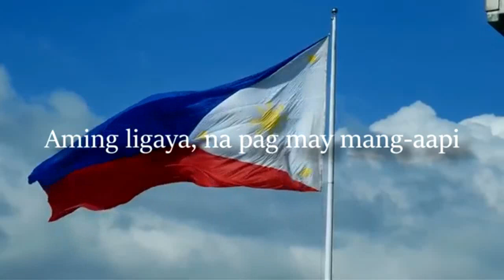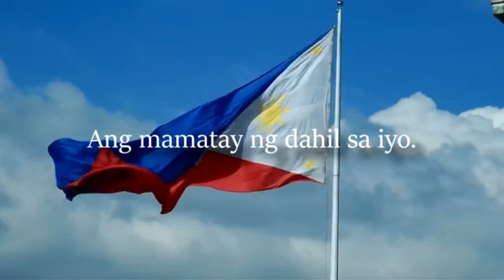Philippine National Anthem with Opening Prayer For Seminar